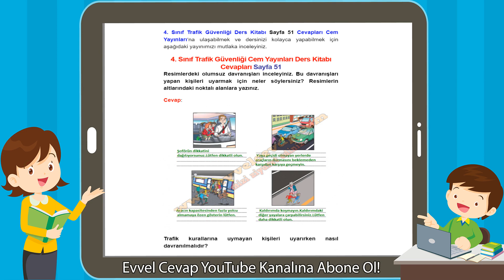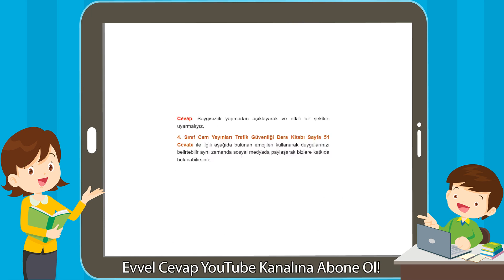4. Sınıf Trafik Güvenliği Cem Yayınları Ders Kitabı Cevapları Sayfa 51